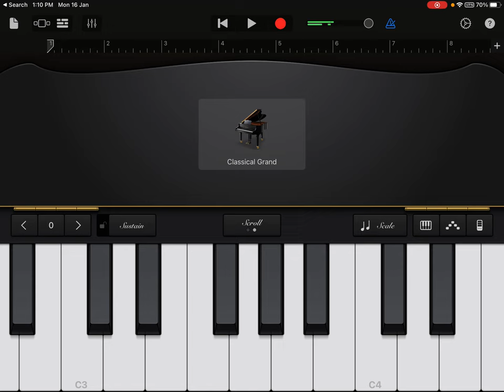How to play - veyi kallatho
In Scale - Fm